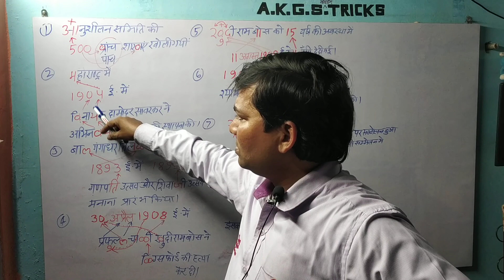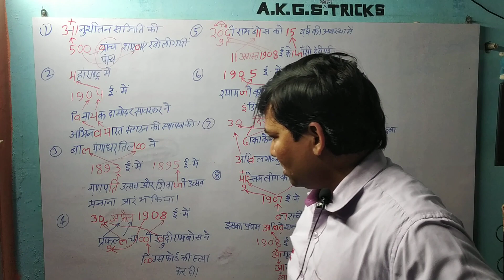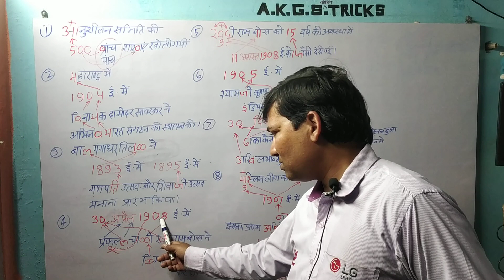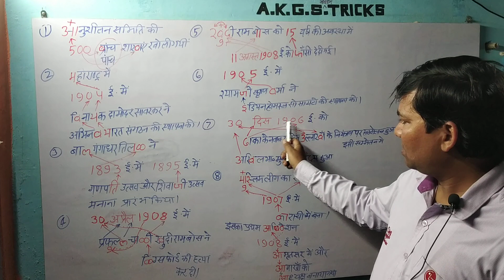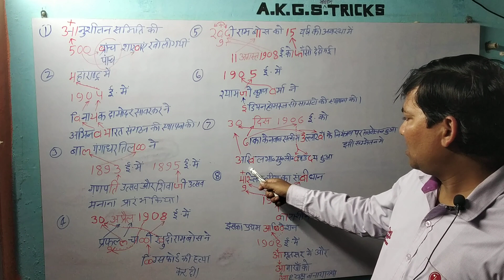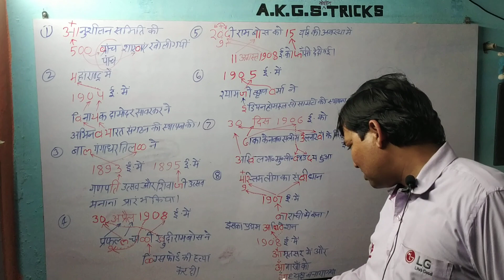प्रफुल्ल चौकी गणेश उत्सव शिवाजी उत्सव खुदीराम बोस मुस्लिम लीग के बारे में कोडिंग ट्रिक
प्रफुल्ल चाकी गणेश उत्सव शिवाजी उत्सव खुदीराम बोस मुस्लिम लीग के बारे में कोडिंगट्रिक